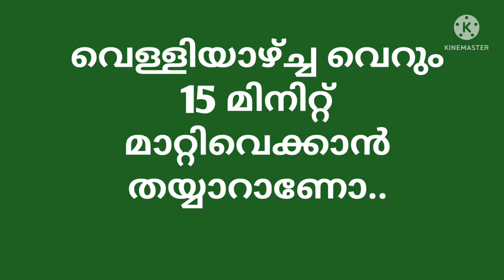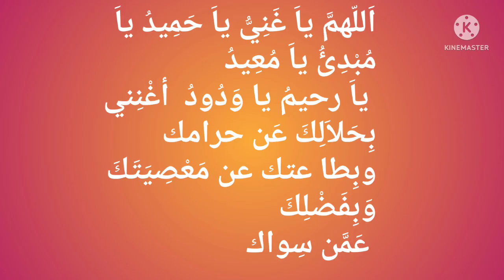അടുത്ത വെള്ളിയാഴ്ചക്കുള്ളിൽ നിന്റെ ഉദ്ദേശം സഫലമാകും.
powerful dua do during friday and most answerable dua in islam. Friday prayer..